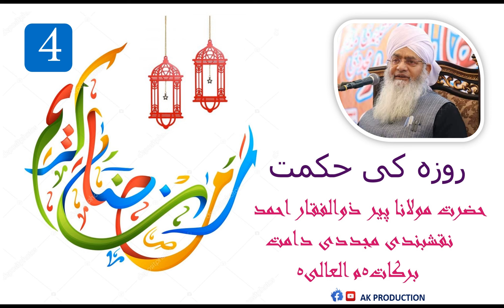Rozey Ki Hikmat I Peer Zulfiqar Ahmed Naqshbandi DB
Shaykh Zulfiqar Ahmad Naqshbandi (born 1 April 1953) is one of the leading mashaekh of Tasawwuf in the present era. Formally granted authorization (Ijazah-o-Khilafat) in the Naqshbandi spiritual path (Silsila), he retired from his position as General Manager (Planning and Development) at the age of forty to devote himself entirely to the service of Islam. He has travelled to more than sixty countries transforming the lives of people all over the world. A testament to his deep love for Allah, his uncompromising dedication to Sunnah of the blessed Prophet (PBUH), and his firm adherence to Islamic Law (shariah) is that thousands of religious scholars and students of Islamic learning are among his students (murids). Furthermore, he has written dozens of books and over 200 books have been produced from his lectures, many of which have been translated into several languages.
Shaykh Zulfiqar Ahmad is one of the most famous Naqshbandi Shaykhs of Tasawwuf with a worldwide following. Hundreds of thousands of seekers across the world, from America and Africa to Southeast Asia and from Russia to Australia count themselves among his students.